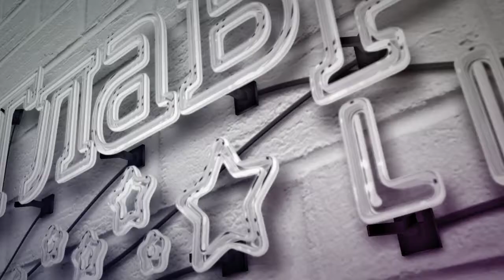Фермер из Австралии не смог присутствовать на похоронах тети, но почтил память с помощью дрона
Фермер из Австралии из-за пандемии не смог присутствовать на похоронах тети, которая умерла от рака, но хотел почтить ее память и выразить любовь.

Тогда мужчина решил сделать трогательное видео: он выложил на пастбище корм в форме сердца и отправил туда пастись сотни овец. Когда животные стали в нужную форму, он снял все на дрон